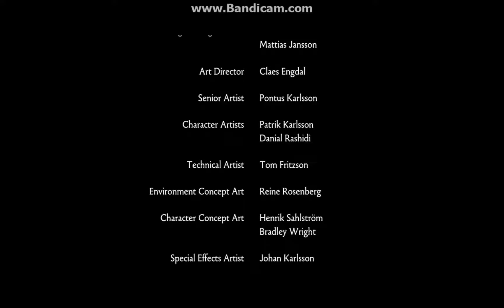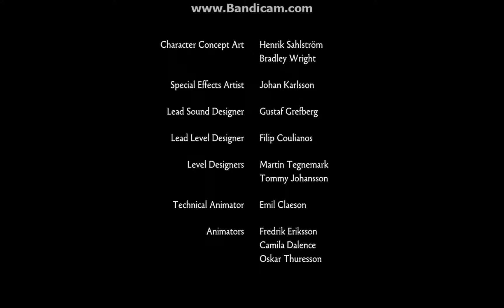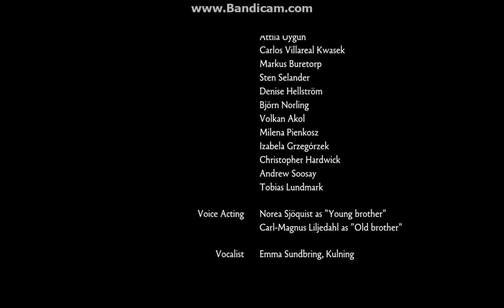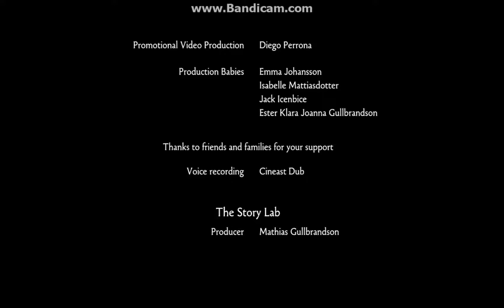Brothers A Tale of Two Sons / 6. ep. / KONIEC ( 1080p)